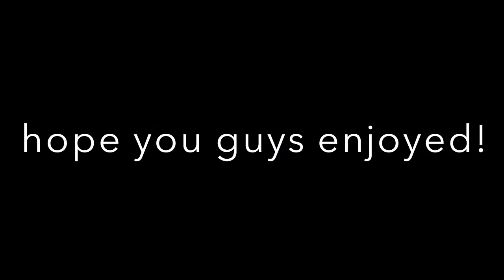A walk in the park // Scary Cat Ky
intro made by Kepler Playz
Video: The XX - Angels
Intro: dunedita - One of One (remix)